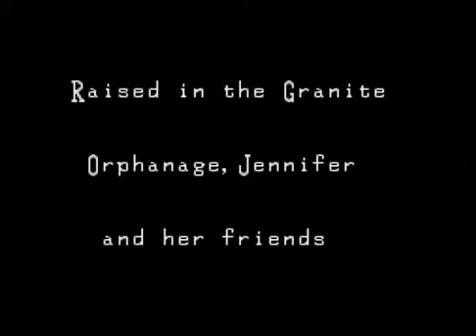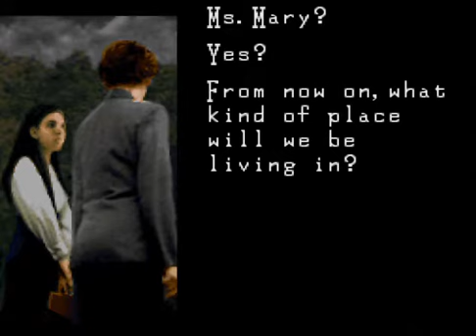Let's Play Clock Tower (Snes) S Ending P1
Suggested by Stressoutgamer
S-ending